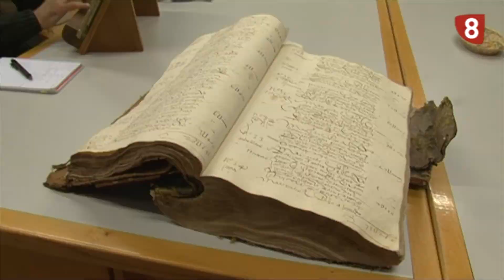TRADICIONES Y COSTUMBRES, Segovia ayer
Este mes de junio en Tradiciones y Costumbres hablamos de la Segovia del ayer. Un recorrido por lo que fue nuestra provincia, que estuvo formada por cerca de 800 pueblos, de los que en la actualidad apenas quedan 209 municipios, y varios núcleos o pedanías.